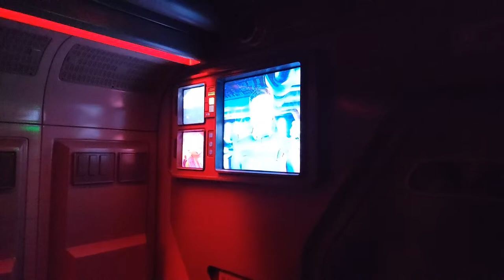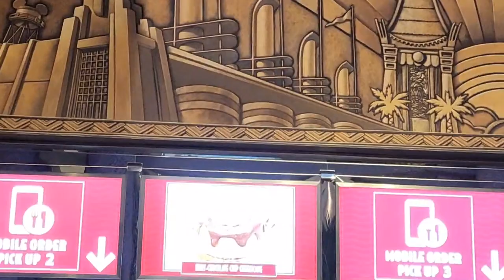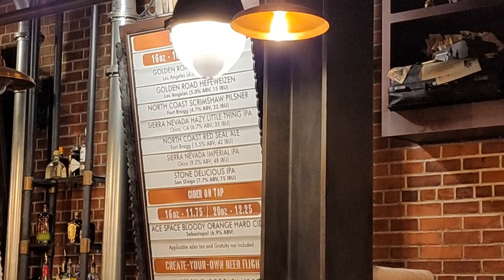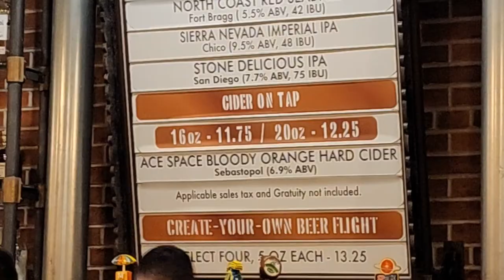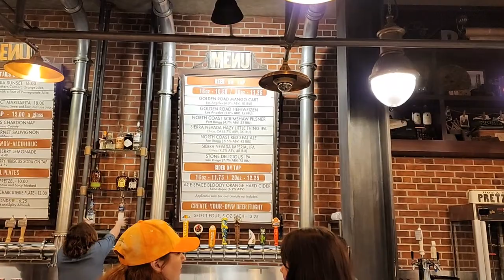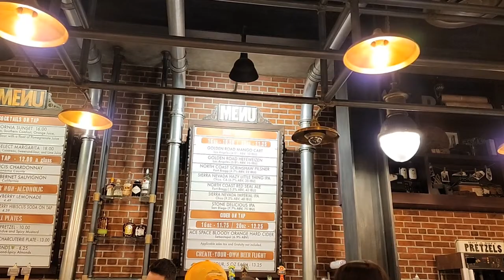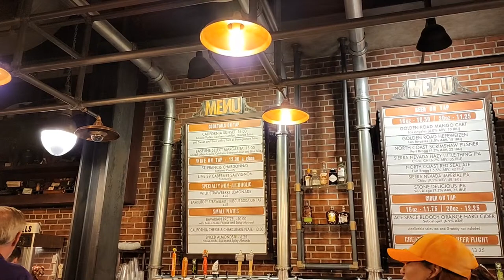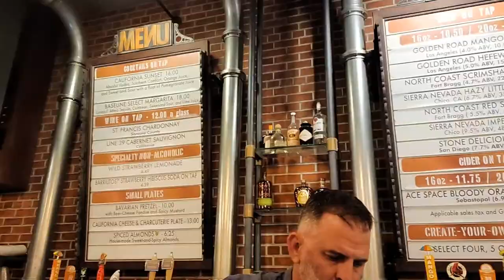🔴 LIVE: 3k At Batuu | Celebration Part 1 | 4/10/2024